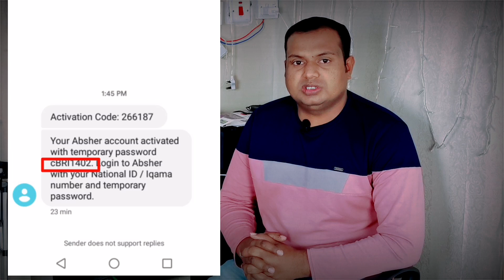how to create absher account with in iqamar huroob bangla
how to create absher account with in iqamar huroob ksa